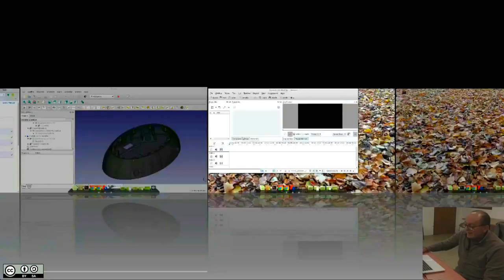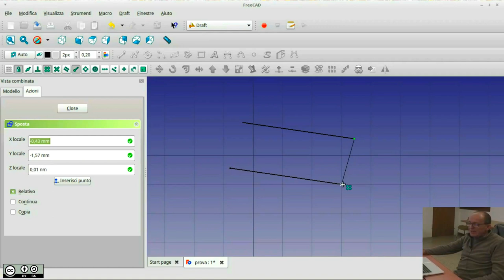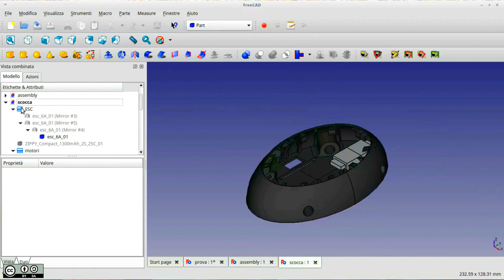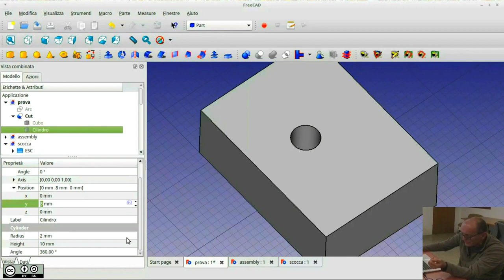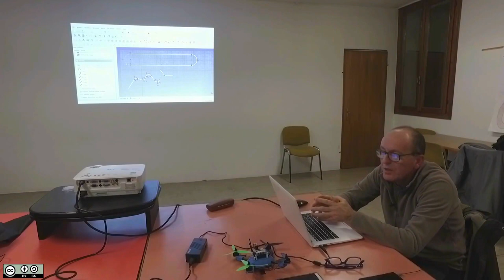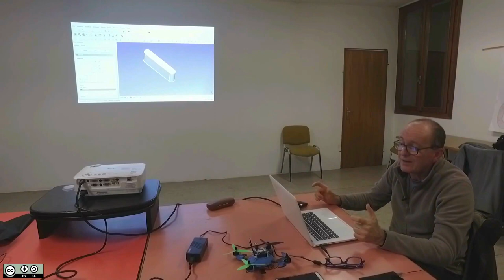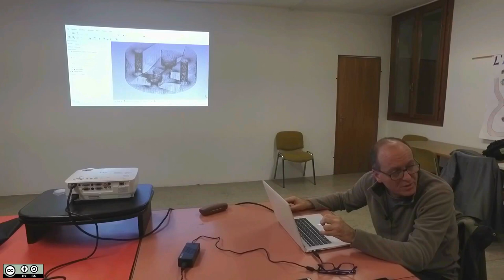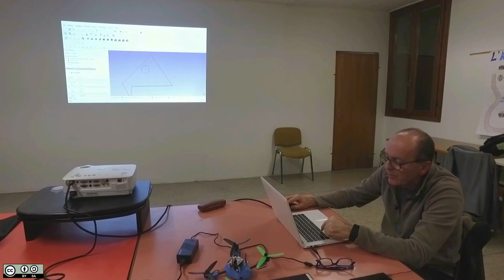Introduzione all'uso di Freecad - Dario Marrini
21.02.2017 presso il Centro Giovanile di Torri di Quartesolo -VI-
Gruppo Utenti GNU/Linux Vicenza